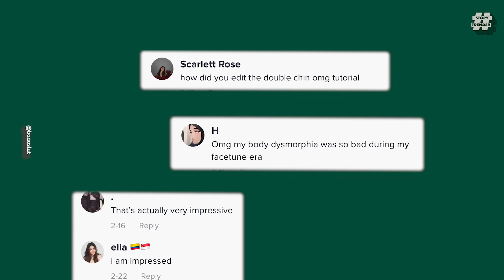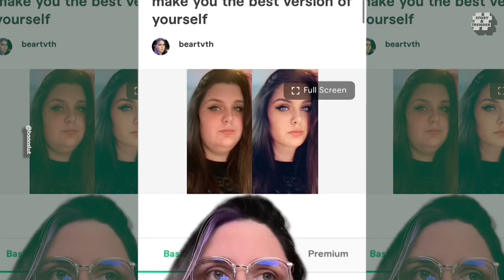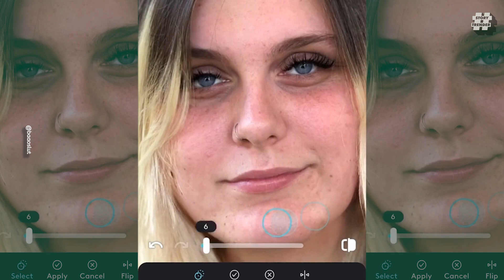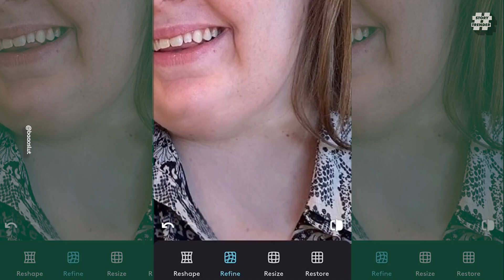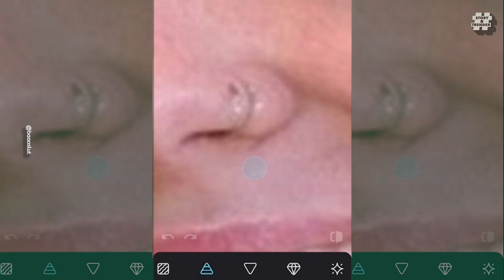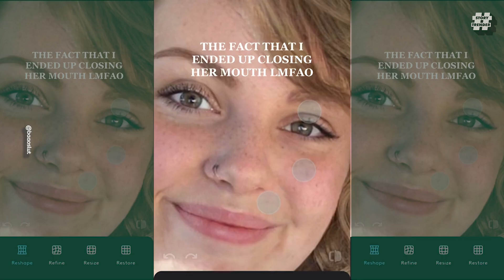Insane Face-Changing Filters | I Faked It For Years, Now I Love Me 🥰